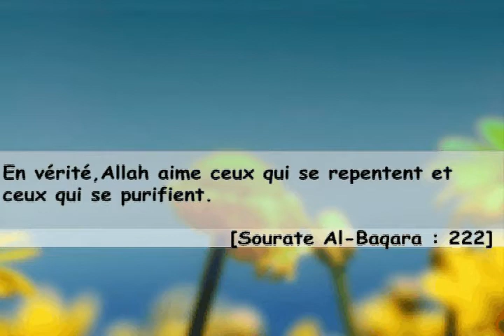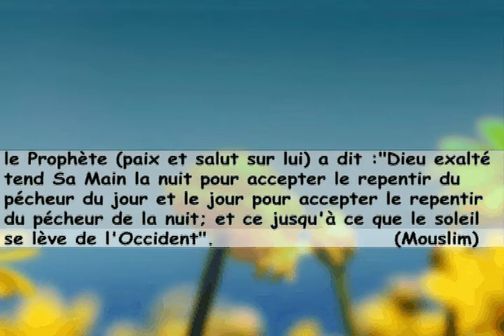LE RETOUR VERS ALLAH (SWT)